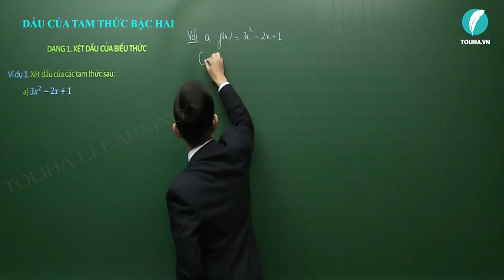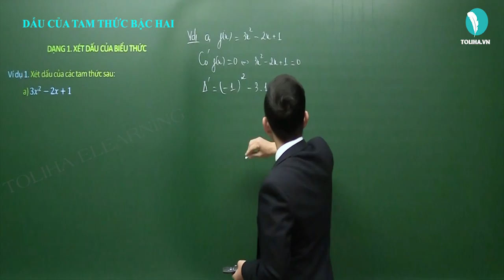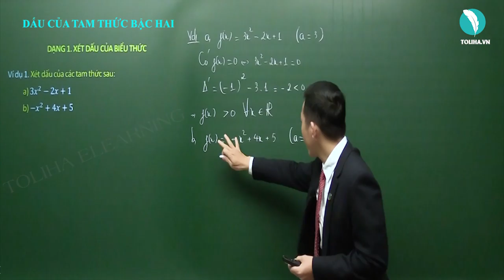Dấu của tam thức bậc hai - Bất đẳng thức - Bất phương trình - Đại số 10 VD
- Câu châm ngôn: trên bước đường thành công ko có dấu chân của kẻ lười biếng.
- Quan điểm: Dạy toán là dạy cách tư duy,phân tích
- Số khoá học trên trang: 03